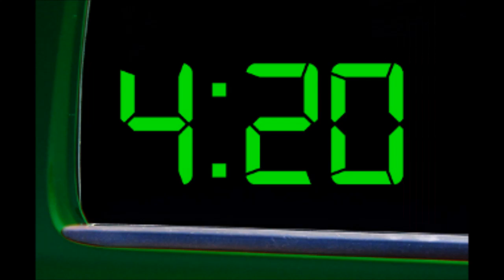Channel Trailer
Channel Trailer for RawCrazyJokerz (RCJ)